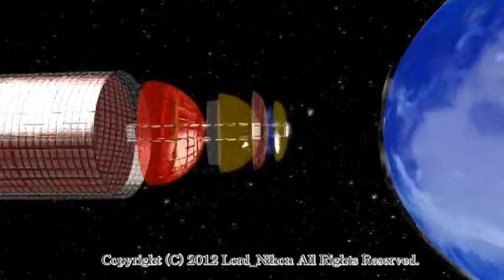Music PV 幼少の思い出 自作曲 セクシーサンタ 2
Music PV 幼少の思い出　自作曲　セクシーサンタ
曲はすごく性能のいい作曲ソフトで作成。
琴がメインで和風にしてみた。
今回は作詞はパス。
作詞自体は楽なのだが、それを曲にあわせて製作する手間を省いた。